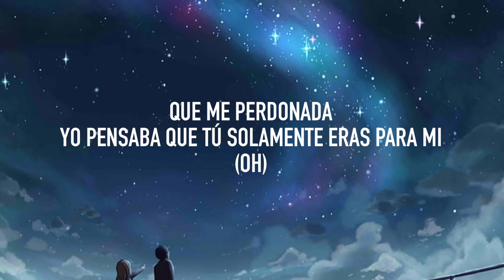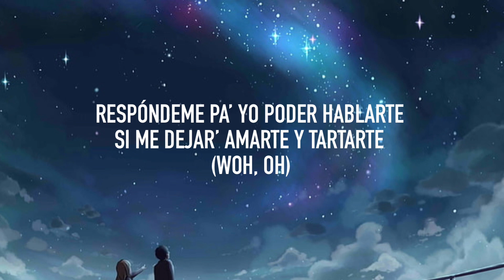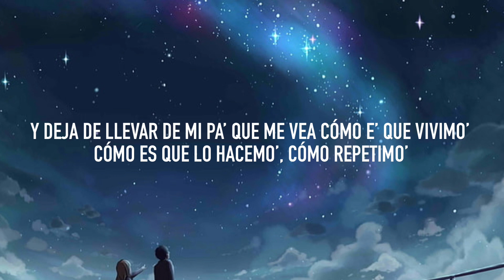Tu Foto - Ozuna Lyrics/Letras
I don't have the rights of copyright music, this song is belong to Ozuna

No tengo los derechos de autor de la música, esta canción pertenece a Ozuna